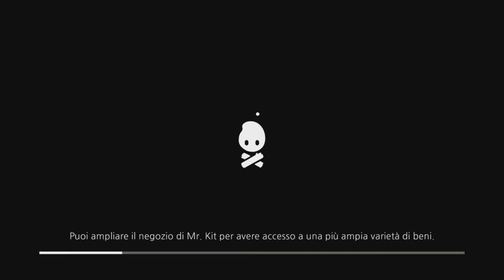Il mio primo giorno da Scout Fantasma - Cozy Grove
KingNik si ritrova su un isola infestata per aiutare gli orsi residenti. Cosa combinerà il suo primo giorno su Cozy Grove?